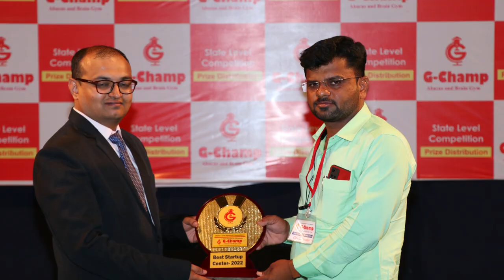Award Ceremony PART 1 (Episode 7 ) | June 2022 Competition G Champ Abacus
Hello Everyone,

G Champ Abacus is a brand of Gainian Education Pvt. Ltd Enterprises. a group which is associated with the field of education for last 6 years. We are one of the leading Abacus franchise providers and our franchises are operating across the country. G Champ also provides an Phonics, Rubik Cube, Vedic Math's, Calligraphy, DMIT etc. teaching to underprivileged and deprived kids.

G Champ stepped in the field of Education with a clear vision of establishing an ideal abacus franchise chain that focuses on offering a Value based foundation to the children so that they can begin their joyous journey of discovering and exploring happily.  Learning at G Champ Abacus center is always combined with lots of activities and fun to impart the concepts in a fruitful manner. Our Franchise Model also offers complete services and growth opportunities to the stakeholders.

As our associate, every franchise enjoys the benefit of an already established goodwill and tried and tested business model, complete support services, in-house curriculum, state-of-the-art infrastructure and well researched techniques and teaching methods for the young kids. We provide every possible support to our franchisee, pre and post the inauguration along with a running support during the operations of the abacus classes.

Please find enclosed the Business Proposal for an expanded knowledge of our franchise model.

We will be obliged to hear back from you.